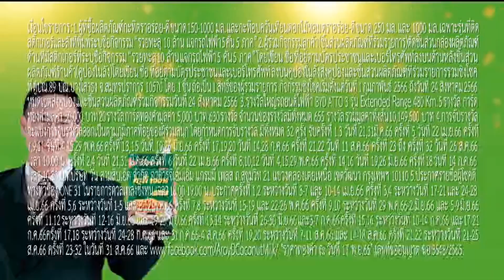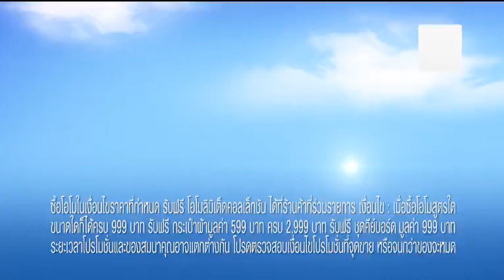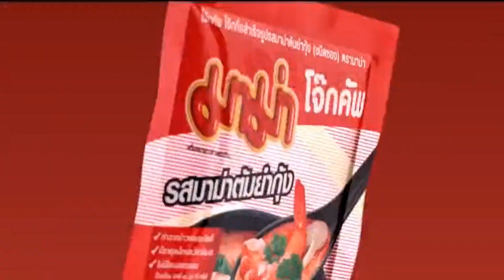โฆษณาไทย 2566 - 450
โฆษณาคั่น ในรายการ คุยแซ่บshow ทางช่อง one31 ในปีพ.ศ. 2566